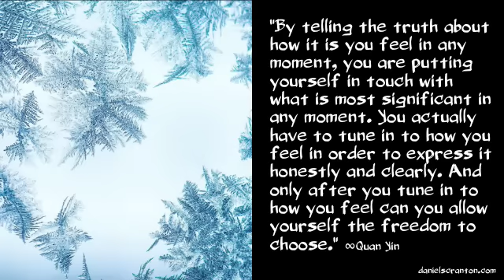How You Feel ∞Channeling Quan Yin, Ascended Master - Channeled by Daniel Scranton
“It is I, Quan Yin.

Pretending that you are feeling something that you are not does you a great disservice. You often ask each other how you are doing, but most of the time you are not answering that question honestly. Sometimes you are simply unaware of how you are actually feeling, and sometimes you just don’t want to burden the other. Sometimes it seems inappropriate because you don’t know the other person very well.

But whatever the reason is for not owning your current state of being and expressing it, you are not being authentic in that moment. You are not allowing yourself in that moment to be right where you are. And I recommend that you embrace and accept your current state of being, no matter what it is. I encourage you to be open and honest with how you feel.

In fact, I suggest that you make it the most important thing that you share with another person. What has occurred throughout the course of your day is much less significant than how you feel about it. Anything that has occurred in your past is not nearly as important as how you feel about it now.

By telling the truth about how it is you feel in any moment, you are putting yourself in touch with what is most significant in any moment. You actually have to tune in to how you feel in order to express it honestly and clearly. And only after you tune in to how you feel can you allow yourself the freedom to choose.

It is important that you not only acknowledge how you feel, but also that you feel how you feel. And then it is possible to choose to feel something else. It is possible to be the conscious creator of your emotional state.

I am Quan Yin, and I hold you in my heart.”